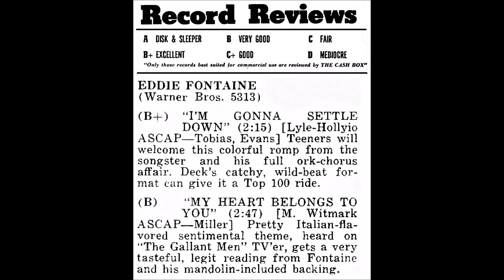EDDIE FONTAINE - I'm Gonna Settle Down / My Heart Belong To You (Studio & *Movie Video version) 1962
60s Teener Groovy (Popcorn Oldies) Rock & Roll / 🇮🇹 Italian Flavored Pop Ballad (Studio & Bonus *Soundtrack Video Version 04:58) B & A-Side Warner Bros. USA 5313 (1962) B & A-Side Warner Movie Bros. Japan BR-1398.
Track 2 from the TV Series "The Gallant Ment" (1962-63)
Born Edward Henry Reardon, 6 March 1927, Springfield, Massachusetts - Died 13 April 1992, Los Angeles County, California.
 He inherited his looks from his Italian mother rather than from his Irish father, who was far from pleased when Eddie changed his surname to Fontaine, because it was "slicker".
Eddie grew up in Rockaway Beach, 20 miles from New York City.
With Frankie Laine as his main inspiration, he got his start in the music business singing in bars in New York with a guitar and passing the hat.
By the early 1950s Fontaine had graduated to singing in cocktail lounges where he was discovered by bandleader Neal Hefti and Jimmy Hilliard, who was just starting up the new 'X' label, a subsidiary of RCA.
Two weeks later, in the first week of 1955, Eddie found himself in New York's RCA Victor studio, cutting covers of two Henry Glover compositions, "Rock Love" originally recorded by Lula Reed,
but a Top 20 hit for the Fontane Sisters and "All My Love Belongs To You" (Bullmoose Jackson).
It sold well enough to garner a UK release (HMV 7 M 304).
Fontaine was part of the first of Alan Freed's Rock & Roll shows, at the Brooklyn Paramount in April 1955, with LaVern Baker, The Penguins, The Clovers, Red Prysock, The Moonglows, Mickey Baker & others.
After seven singles for "X" Records and its successor, Vik, and an isolated 45 on Jalo Records, Eddie was signed to Decca in the summer 1956.
His first release on the label was "Cool It Baby", which had been recorded by Dick Lory for Dot Records just a few weeks earlier.
It was Eddie's first out-and-out Rocker and gained him a cameo appearance in the classic Rock & Roll movie "The Girl Can't Help It".
6 more Decca singles followed in 1956-57, more Pop than Rock.
He bowed out in fine style with a cover of Johnny Horton's "Honky Tonk Man", recorded in Nashville with Hank Garland, Grady Martin, Bob Moore & Buddy Harman.
Next came an excellent 2-sider for Chancellor, "Goodness, It's Gladys"/"Middle Of the Road", the A-side being one of his most Rocking sides.
But this was a one-off deal, and Eddie was now without a recording contract.
Fontaine went into the studio at his own cost and cut a demo of a song he had written (or at least, he has always claimed that he was the sole writer) "Nothin' Shakin'", using guitarists George Barnes & Eddie O'Connor, drummer Cozy Cole and two others.
He submitted the demo to publisher Gene Goodman in the hope that he would get the song placed with a record company, but there were no takers initially.
Eddie then signed with Tommy Valando's Sunbeam label and
re-recorded "Nothin' Shakin'" for them.
Soon after the release of this new version he found out - to his dismay - that his original demo had been sold to Chess Records without his knowledge and had acquired three additional writing credits : by Diane Lampert, John Gluck Jr. (later co-writer of "It's My Party") and Cirino Colacral.
This original (and superior) version came out on Argo 5309 in August 1958 and climbed to # 64 on Billboard's Hot 100, the only chart entry of Eddie's career.
"Nothin' Shakin'" was also released in the UK (London HLM 8711) and was later recorded by the Beatles (for the BBC), Billy Fury and Craig Douglas, among others.
Next, Fontaine spent some time in Cuba, doing a nightclub act, until Battista was overthrown by Fidel Castro.
Later releases on Warner Bros. & Liberty were less interesting and Eddie faded from the recording scene, while his acting career took off.
1961 found him in Hollywood, playing the part of a singing G.I. in the weekly TV drama "The Gallant Men" for Warner Bros.
After the series came off the air in 1963, Fontaine spent the next two decades flitting between nightclub crooning and TV bit-parts: Kojak, Baretta, Planet of the Apes (1974) The Rockford Files, Happy Days (as Fonzie's dad) The Six Million Dollar Man, & others...
In 1981, he resumed his former mantle as a Rock & Roll singer and toured Europe.
In 1984, he was charged with soliciting the murder of his ex-wife, Pamela,
he was having a custody battle with at the time.
An acquaintance, part-time country singer David Faircloth, told the San Fernando Municipal Court that Fontaine had offered him $ 3000 and as an additional incentive, the promise of a recording contract with RCA or a guitar depending on the sources.
Eddie was sentenced to four years in a California prison.
Fontaine successfully appealed his murder-for-hire conviction based on the trial judge's rulings concerning these earlier offenses.
He was acquitted by an appeal court in 1985.
He made his last TV appearance in the series "Sisters" in 1991,
and died of throat cancer the following year at age 65.